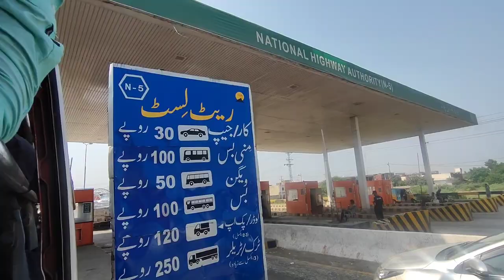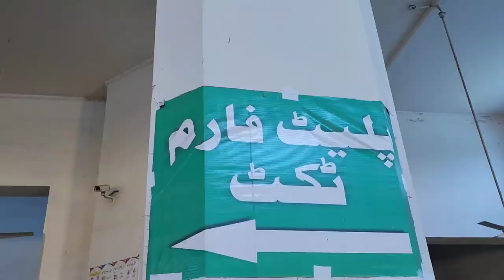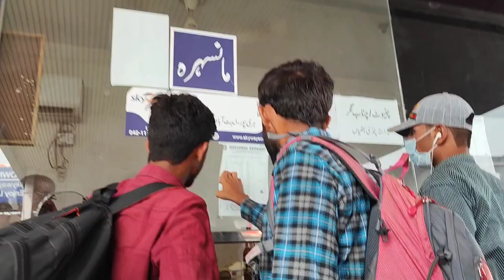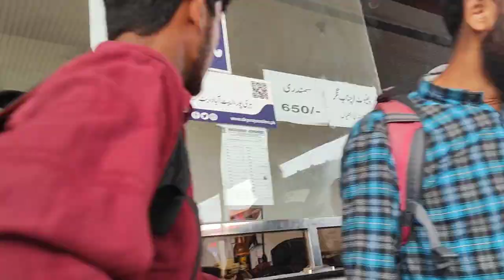Karachi ka Liya Nikal Gya 🥰 | Hamza Sidhu Vlogs